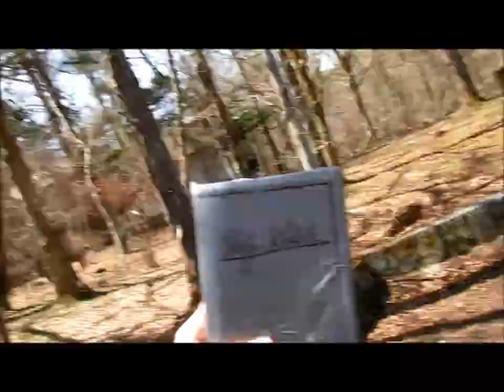Yamanakako #1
First day in Yamanakako!